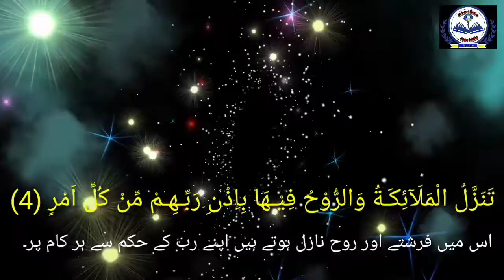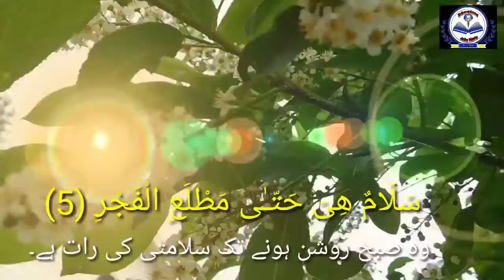surah qadr with urdu translation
All images, pictures,  music show in the video belongs to
respected owners.